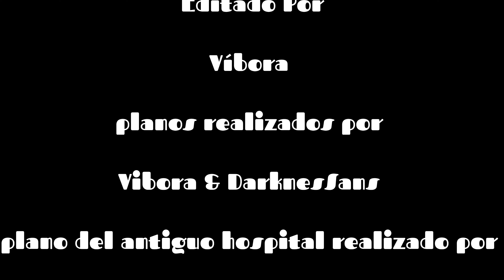SCARLET NEXUS 3 ANIVERSARIO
HOY ES EL ANIVERSARIO DE UNA DE LAS SAGAS MÁS IMPORTANTES PARA MI EN MI VIDA Y QUERÍA TRAER ESTE VIDEO, EL MISMO VIDEO ESTÁ SUBIDO EN EL CANAL DE SCARLET DUO

GRACIAS SCARLET POR ESTOS 3 AÑOS